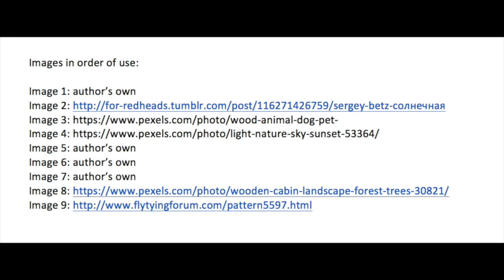the stars at oktober bend by glenda millard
This video is about the stars at oktober bend by glenda millard